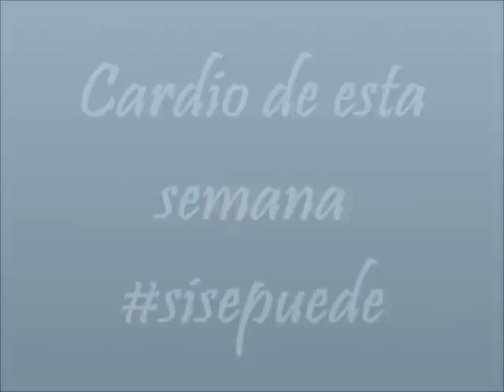Cardio 20 min ejercicios para rebajar o perder peso.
Cardio una de las mejores manera de rebajar libras/peso en un corto tiempo.

Tomar agua es importante y llevar una alimentacion balanceada.

Consulata a tu medico antes de empezar cualquier regimen de ejercicio.

I HAVE NO RIGHT THE MUSIC